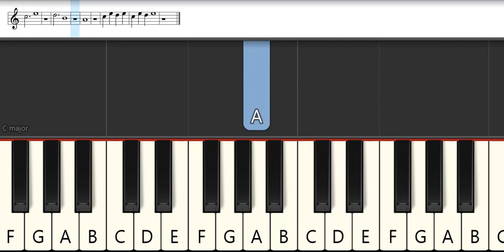Naruto OST - Kimimaro's Theme : Yasuharu Takanashi | Melodica Pianika - Tutorial